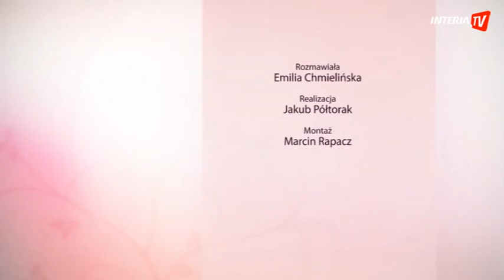Skarpetki do sandałów: obciach czy trend?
Zobacz więcej na | Brak obycia, a może wręcz przeciwnie - świadectwo znajomości najnowszych trendów? Co sądzić o panach, którzy latem dumnie prezentują połączenie skarpetek i sandałów? O to, a także o inne "modowe grzechy", zapytaliśmy projektanta Łukasza Jemioła.